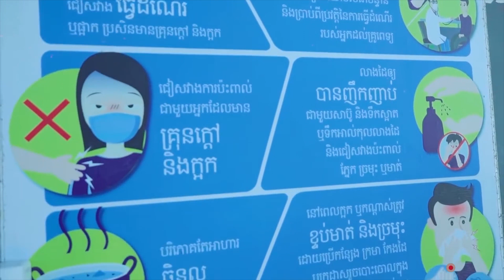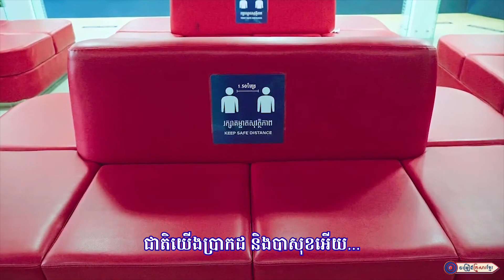សូមកុំភ្លេចកូវីដដែលតា(Delta)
និពន្ធទំនុកច្រៀងដោយ : លោក ភួង សុគន្ធ
ច្រៀងដោយ : លោក បុ៊ន មករា
បច្ចេកទេសសំឡេង : លោក សុធី ឡយ
បច្ចេកទេសរូបភាព : លោក តុលា សុភា-លោក ប៊ួយ ភក្តី
លំនាំបទ : បង្គងក្អែក
ផលិតដោយ​​ : KFS